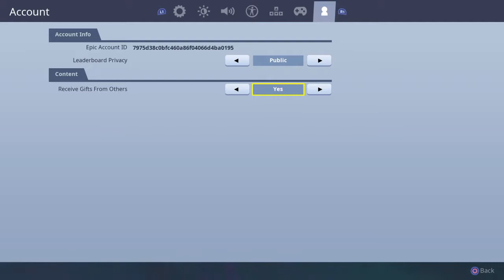Armadillo skin gameplay